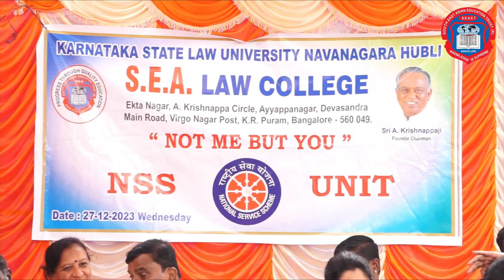NSS CAMP | LAW STUDENTS | S.E.A Group Of Institutions